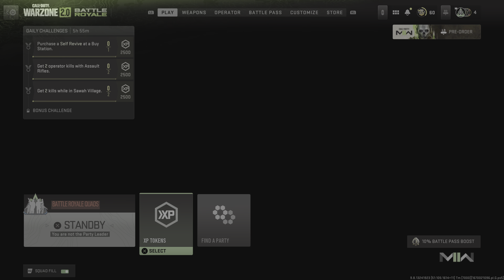Warzone 2 Battle Royale Quads Match With LOADB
Quads Match With Devil, Elite & Vibez. We get alot of kills and get Top 15.